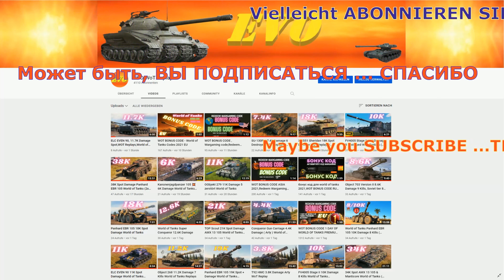E 25 - 5K Damage 5 Destroyed World of Tanks,WOT Replays